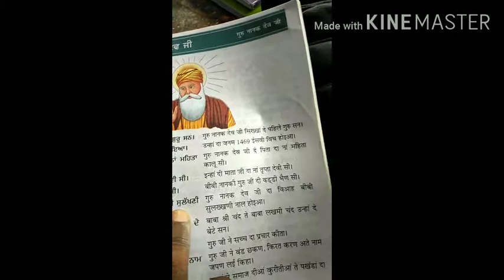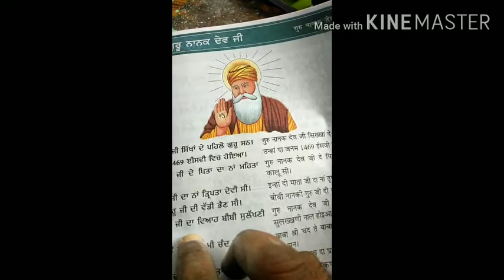ਜਮਾਤ ਛੇਂਵੀ ਪੰਜਾਬੀ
ਗੁਰੂ ਨਾਨਕ ਦੇਵ ਜੀ